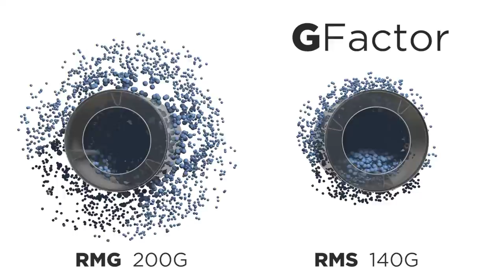Lavadoras RMS & RMG Series Girbau / Girbau Washers RMS & RMG Series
Las lavadoras RMS & RMG Series incluyen la siguiente tecnología:
- Logi Pro Control
- Twin Lock Autocheck
- Care Touch Drum
- Aqua Fall
- Aqua Mixer
- Just in Load
- GDrive

Más información de las lavadoras RMS & RMG Series de Girbau en nuestro web:

RMS & RMG Series include the following technology:
- Logi Pro Control
- Twin Lock Autocheck
- Care Touch Drum
- Aqua Fall
- Aqua Mixer
- Just in Load
- GDrive